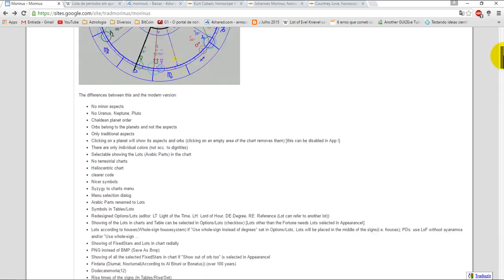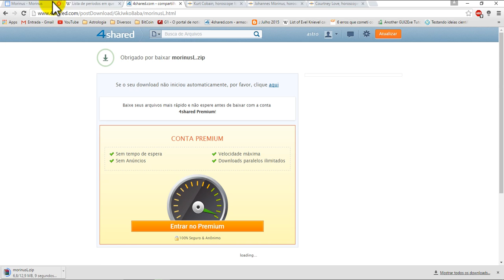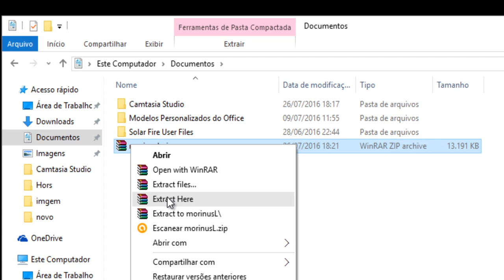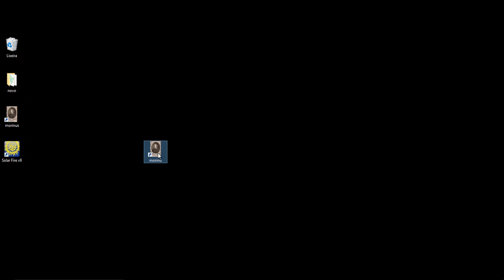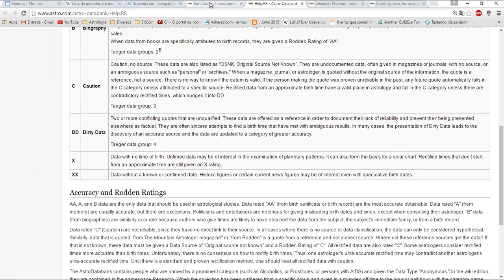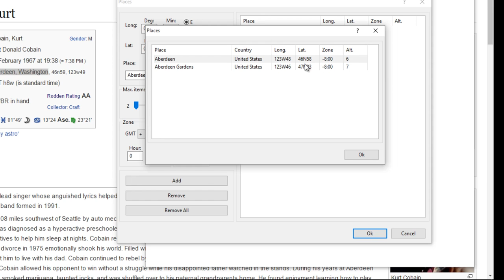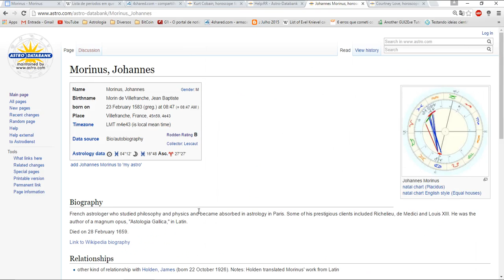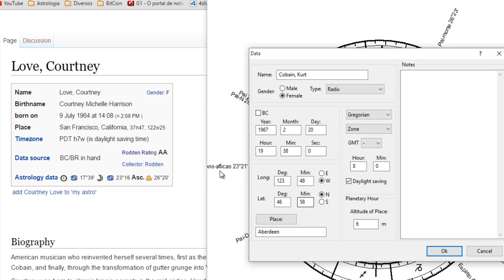🌍Programa Gratuito de astrologia tradicional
Modificado suportar 200 lotes e vem com lotes criados.